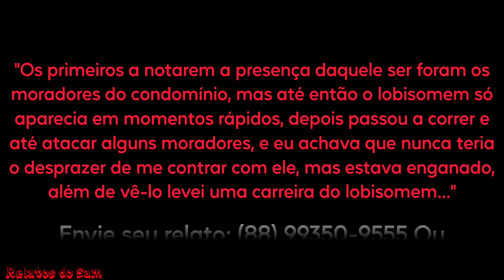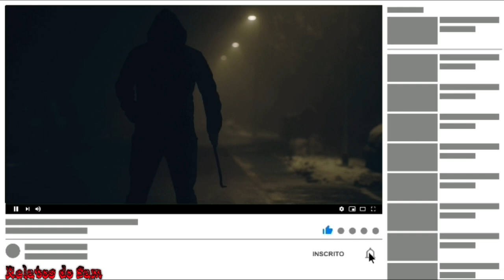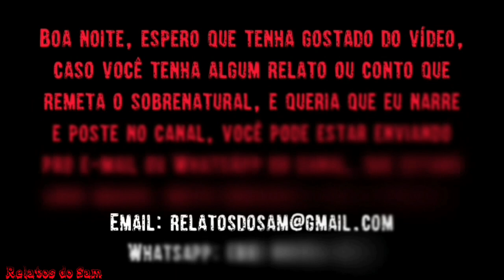Flagrei o Lobisomem Comendo Algo Na Estrada